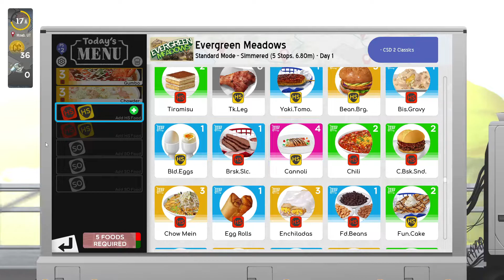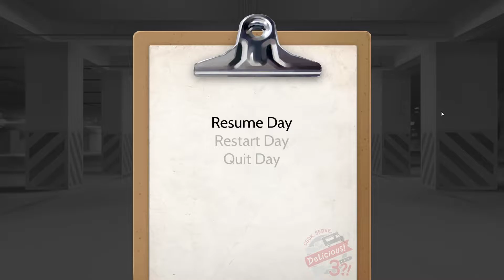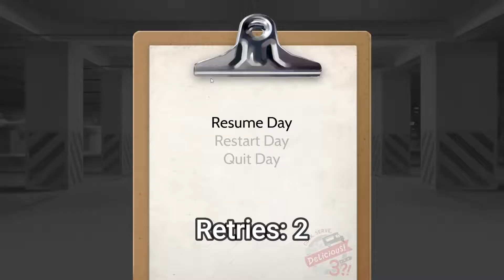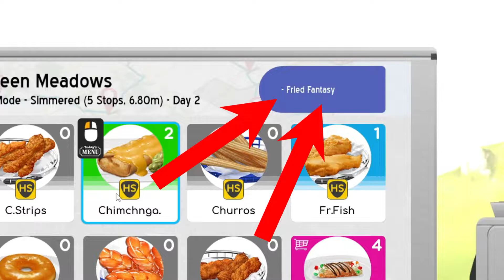Masochism? In my cooking game? More likely than you think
I get the wonderful idea of streaming a highly stressful cooking game while running on an already low fuel tank, leading to crappy jokes and even worse commentary. Enjoy!